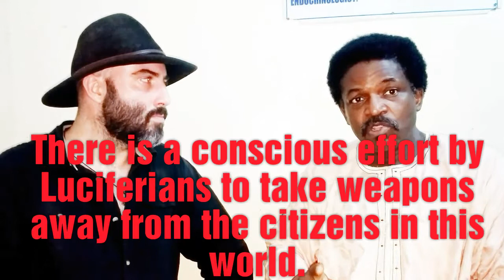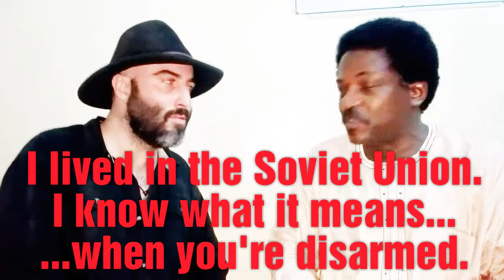Hexagrams, Luciferians, & Your Guns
They'll shut me down ANY DAY!  Follow me at JonathanOToole.com ProjectSEE.com before this channel is shut down again! Dr. Stephen Alai of Philadelphia Specialist Hospital in Lagos, Nigeria is connecting dots.